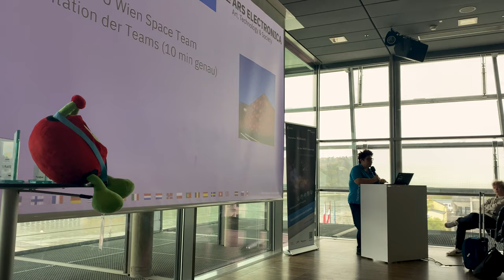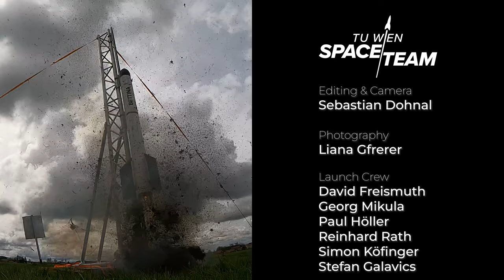CanSat Austria 2023 Recap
Teams of students all around Europe are starting to prepare for the next season of the annual CanSat-Competition and so we think there is no better time then now to recap the Austrian finals of the 2023 competition.
In April 2023 we once again had the honor of being the launch-provider for the Austrian CanSat-Competition finals hosted by ESERO (@eseroaustria8337). We successfully inspected, tested and then launched the student-built CanSats before one of our team-members even had the honor to sit amongst the jury to decide the winner of the competition and therefore which team would go on to compete in the European finals.

You are a student in Austria and would like be part of the competition?
Be sure to check out the sites above! Registration for teams ends on November 6th 2023! We look forward to seeing awesome student-teams and ideas at next years launch!

Airbus, Ansys, easyname, EFS, hp, PEAK, Swagelok, T Systems, TTTech, B&C, Bitmovin, BMK, FFG, Holzmann/Zipper, Austrospace, beyond gravity, Schiebel, ...